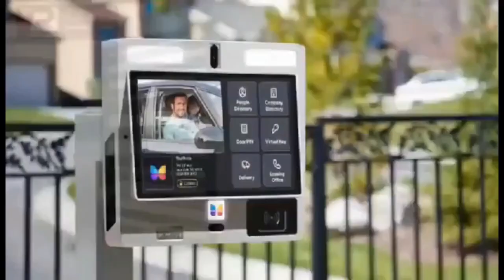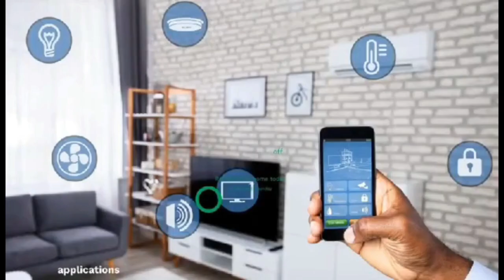osofo kofi oduro has a missed call from UK over dumsor comment